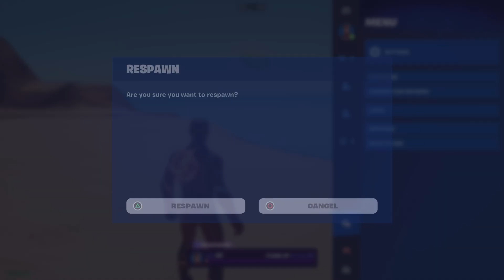Josh World CHAPTER 1 Reforged END EVENT